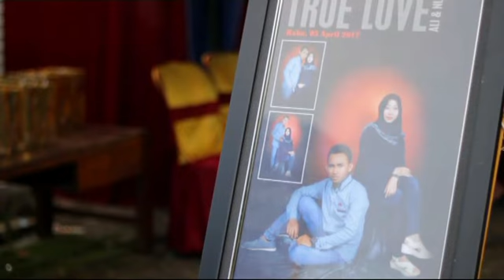Wedding Intro Ali & Nur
Kedungpring 05 April 2017